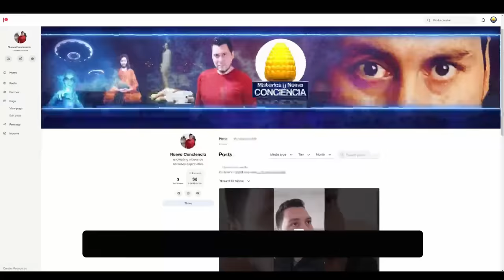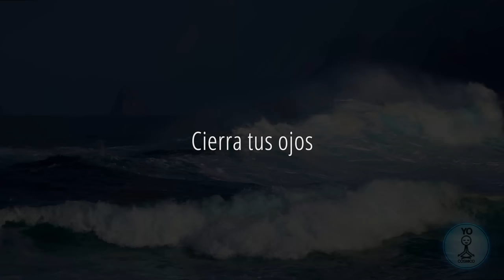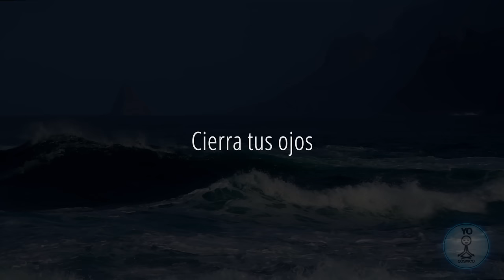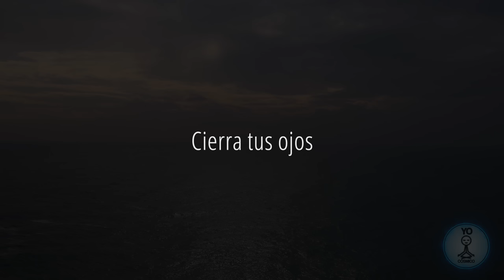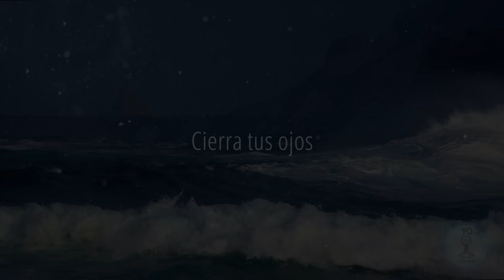Dentro de la tormenta ⚡ Solo cierra tus ojos y escucha 💙 Meditacion Guiada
Sumérgete en tu imaginación y escucha esta Meditación Guiada donde volaras y entraras a una tormenta "8D Audio"